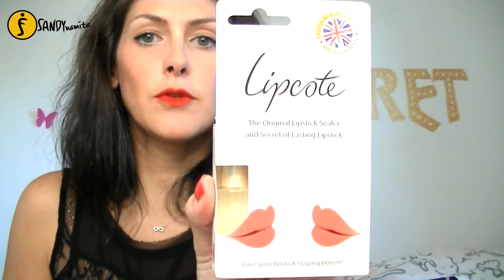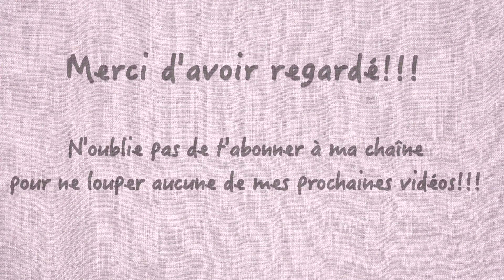OUVERTUREDEBOX1: Ma GLOSSYBOX du mois d'Août (+bêtisier...)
Hello!!!

Aujourd'hui on découvre ensemble le contenu GLOSSYBOX du mois d'Août! Vous avez eu ça vous aussi???

Bisous!

Bisous Bisous! ;-)